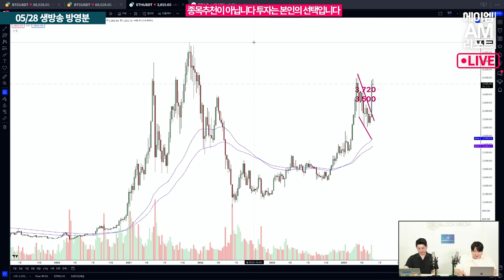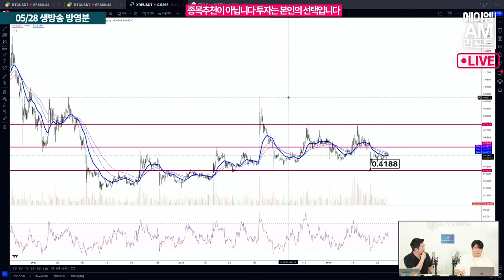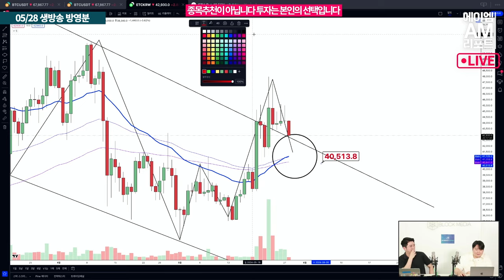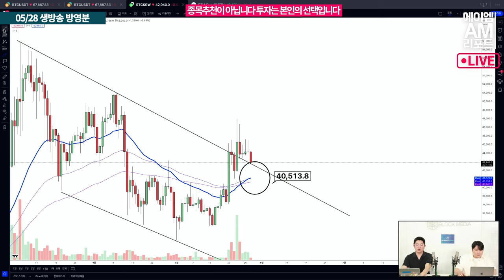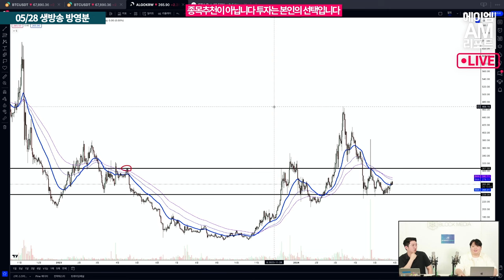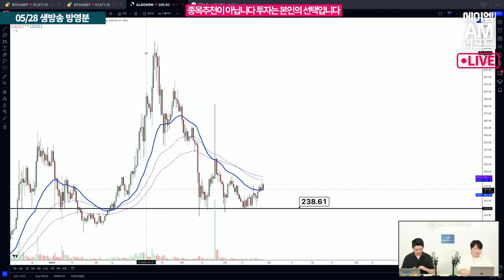이더리움ETF 그 이후...알트코인의 봄은 올까요? (알트코인 시황, 송승재)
이더리움이 ETF 승인 이후 횡보하는 모습입니다.
ETF가 본격 출시되기 전까지 시장의 눈치를 살피는 모습인데요, 때아닌 마운트곡스 관련 시장 악재 속에서도 3800달러 선을 버티는 모습입니다.

솔라나는 어떨까요? 역시 FTX관련 물량의 악재가 있었던 지난 며칠사이,
차트로보는 주요 알트코인. 이더리움 이후 이더리움클래식의 전망도 확인해봅니다.

05/28 생방송 중 편집본입니다